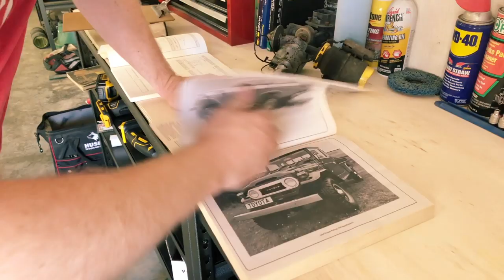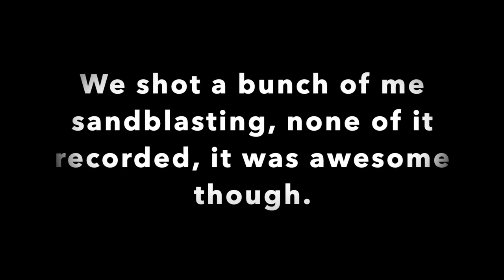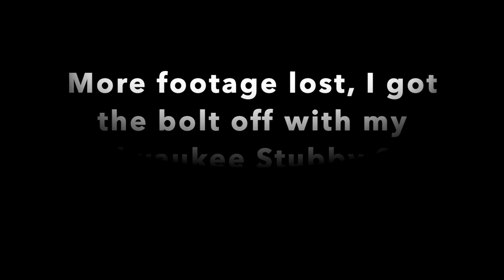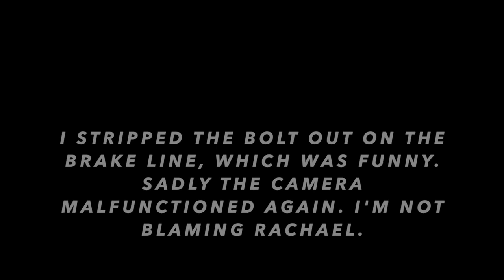PWW 32 - Tiny Bugs Assault, FJ40 Brake Caliper, Pedo Mustache and Short Shorts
This day, we spent a lot of time capturing epic sand blasting and front axle work. And for some reason the camera didn't capture everything. I managed to wrap up the rear axle prep work for paint. And Im starting on the disassembly of the front disc axle now. We had a good time fighting off mosquitos and yelling at each other.

Special thanks to my brother Aaron. He helped me get the show off the ground, created the intro, music and logo I use for this show. I’m lucky to have him as a brother. Check out his instagram @aarondraper.

This show is an attempt at humor. Im not a professional, and it should be clear within the first few minutes of every episode. I’m trying to give it “the old college try”. Learn with me, most importantly, learn what not to do. Im building the Landcruiser to be my driver, and overlander. I have a 2012 Honda Accord I drive every day, and its a soulless journey each time.